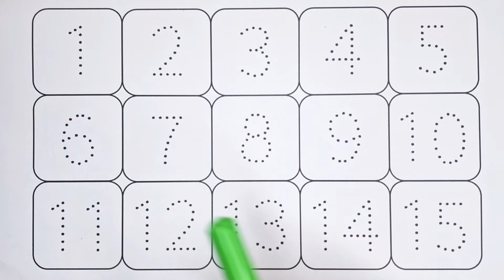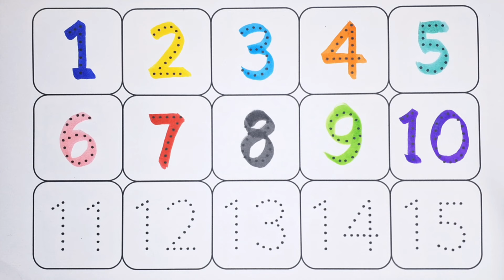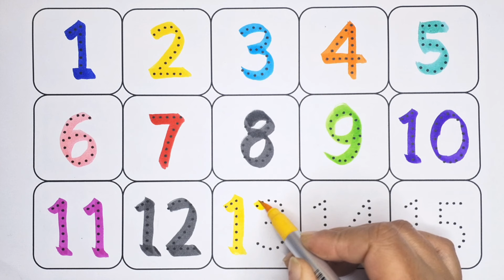One two three, 1 to 10, 1 to 100, 123, 1234, Numbers, 1 to 100 spelling, abc, counting, a to z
123, 1234, One two three, 1 to 10, 1 to 100, Numbers, 1 to 100 spelling, counting, abc, a to z
ABC
Abcd
123
1234
1 to 10 counting
1 to 15 counting
1 to 20 counting
1 to 30 counting
1to 50 counting
1 to 100
1 to 100 counting
ginti